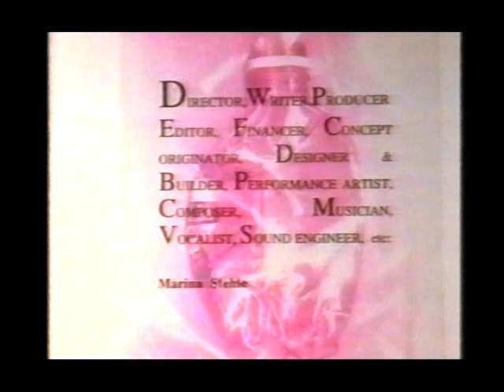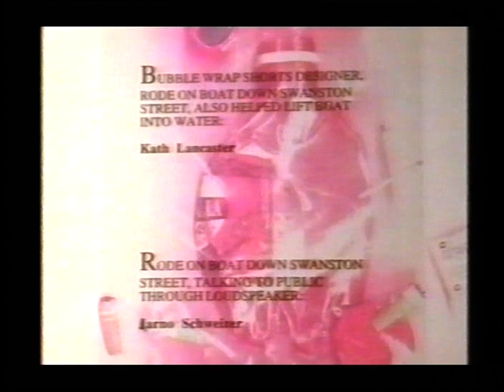Passage Of Polly-Ution -environmental performance art by Marina Stehle, 1995 in Melbourne, Australia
Here is the first video I ever edited, my beloved performance art piece 'Passage Of Polly-Ution' in 1995. Credits are at the end of the video. My final year exhibition was trashed, so I removed my art from the exhibition and there was an empty space. Everyone was jealous because, I was the BEST! and the Chinese Government HATE me! because I am GOOD and they are EVIL! Special thanks to the Victoria Police, good people too. I think it timely now to release my performance art video to the general public, as it was whitewashed and they tried to destroy/hide me for 25 +years! was difficult to survive, BUT, the nutty artist who laughs loudest laughs last! The BEST artist, a good artist! MarinaStehle.com (i write songs too:)